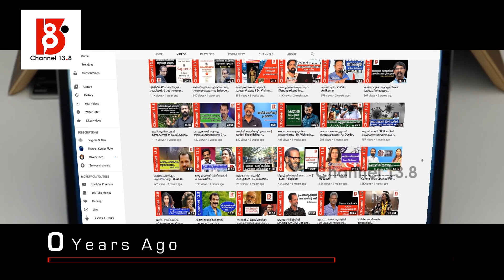'അപ്പന് പാലം വലിച്ചവൻ ' എന്ന പ്രയോഗം വന്ന വഴി | വാമൊഴി ചരിത്രം - ഭാഗം 8 | Vellanad Ramachandran